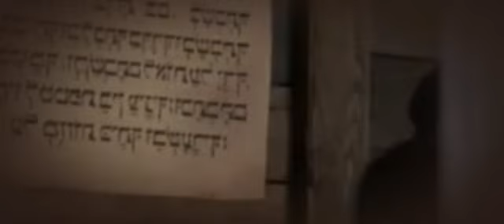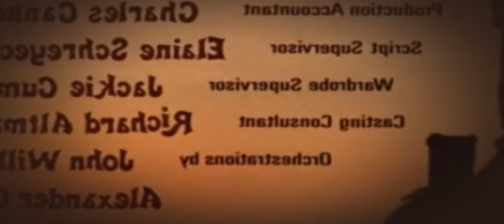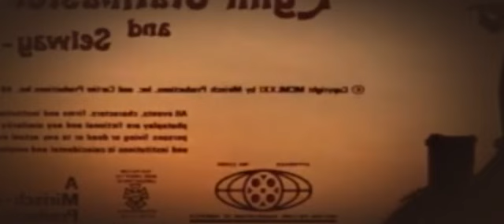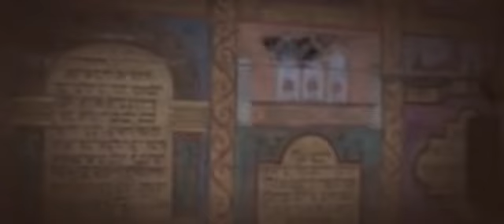Skrzypek na dachu Fiddler on the Roof 19 polski dubbing